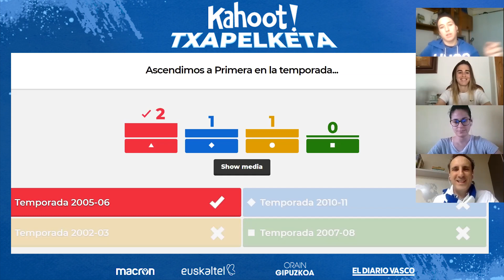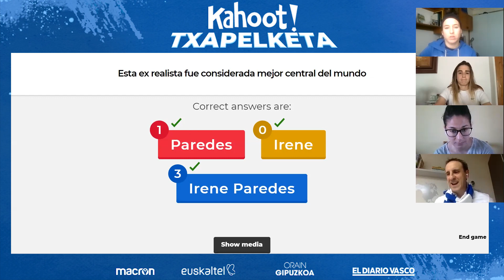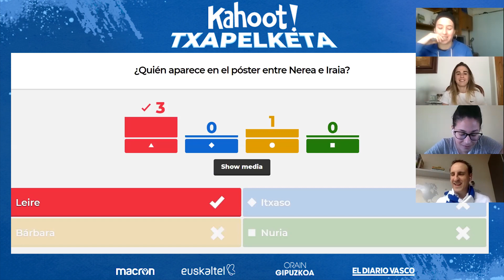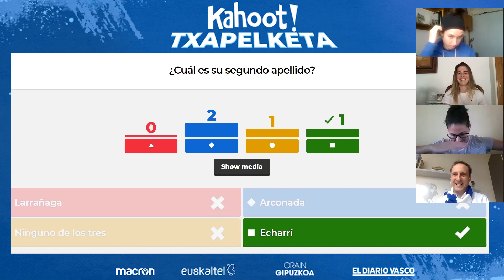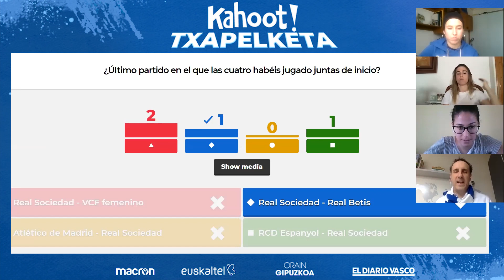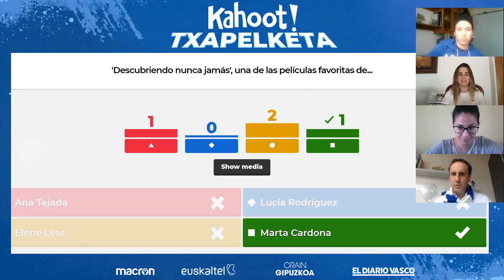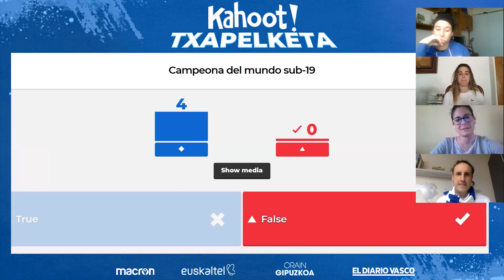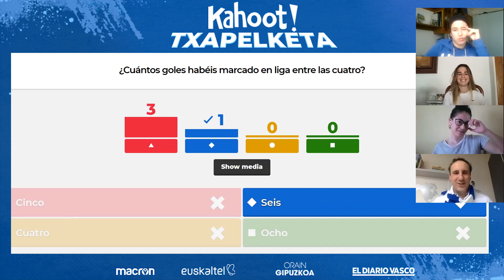Kahoot! Txapelketa Finala - Nerea Eizagirre vs Itxaso Uriarte vs Bárbara Latorre vs Manu Lareo